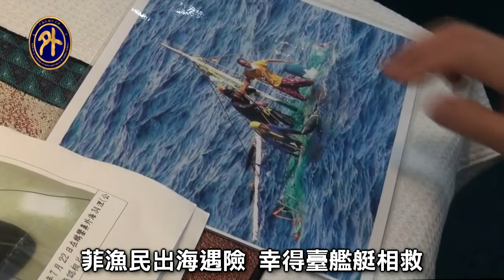菲漁民歷劫返鄉，難忘臺恩情